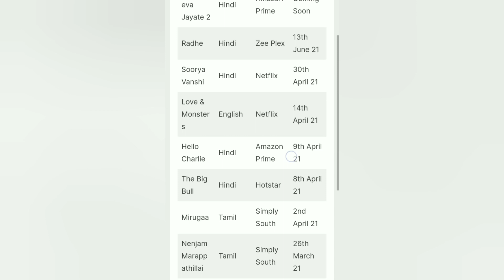Gali Sampath Movie OTT Release Date | Rajendra Prasad, Sri Vishnu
Gali Sampath Movie OTT Release Date | Rajendra Prasad, Sri Vishnu | Telugu New Movies 2021 | Telugu Latest Movies 2021